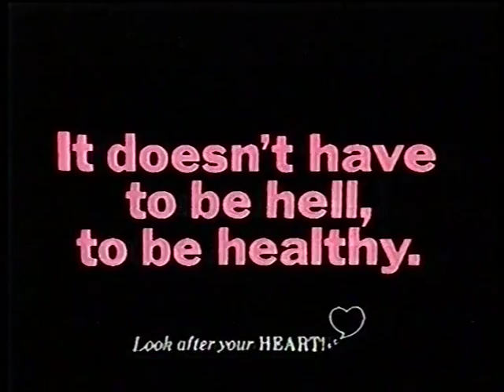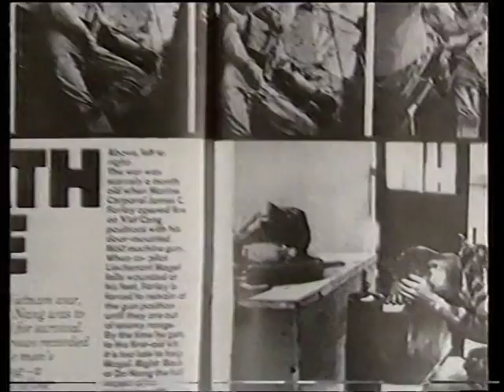Anglia in-vision continuity and advertisements - Wednesday 26th August 1987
Includes:
Promo - 'Young Doctors in Love'
Adverts: Mars Milk, Shake n' Vac, (PIF?) Look after your Heart!, Texas Homecare, Country Manor.
Promo - Joe Longthorne Entertains'
In-vision continuity with Helen McDermott into 'Coronation Street'
Adverts: Nam, Surf Automatic, Imperial Leather 'Dry' Deodorant, Scotchgard.

Thanks to Robin Carmody for the date, treffynnon19 for details of the announcer and Rory Clark for transferring this footage from Betamax to DVD.